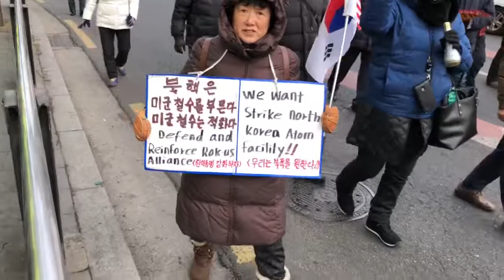Pyeongchang Winter Olympics anti North Korea Demonstarion Feb 10 2018 (4)